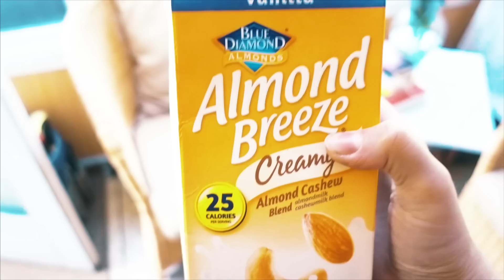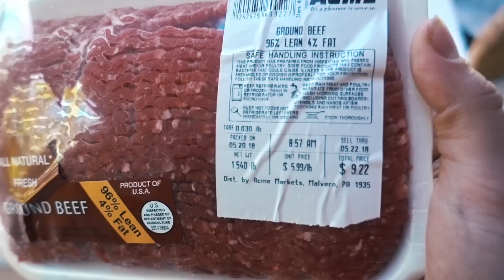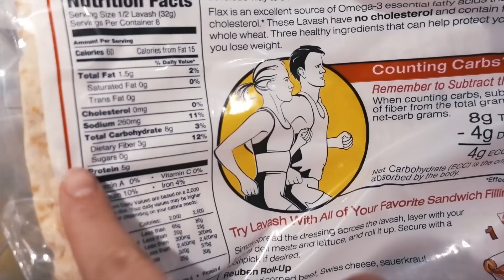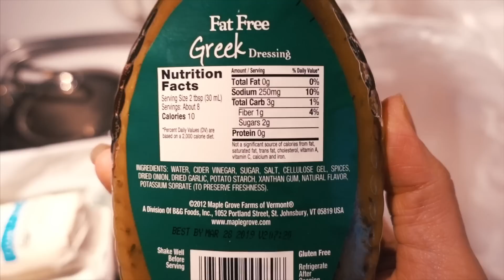HEALTHY GROCERY HAUL FOR ONE | Shopping On A Budget | Money Saving Hacks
I am sharing how I plan, budget + buy my groceries! This is a typical weekly grocery haul for me. I try and keep it under $50. I usually spend around $25-35. So this is perfect for if you are on a tight budget, a college student or working on your financial goals! LIKE THIS VIDEO if you want to see a TRADER JOES + COSTCO HAUL!!!